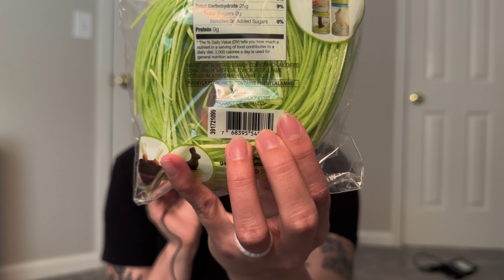ASMR + Mukbang | Trying New Easter Candy / Soft Spoken Chatting / Package Crinkling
I hope everyone is enjoying their Wednesday. It's a pretty gloomy day here. If yours is the same I hope this helps to brighten it up!

I'm not using as many hashtags in an attempt to prompt more organic traffic.

XO,
Sleepy